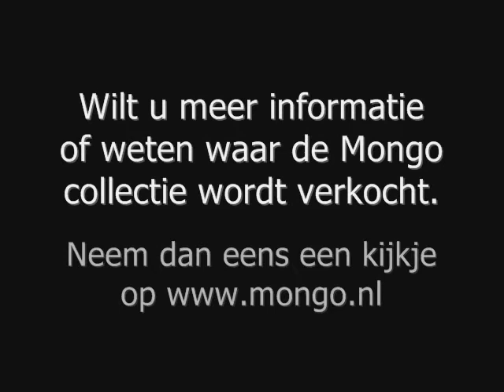Mongo Outdoor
Hét merk voor stoere waxjassen, prachtige Ierse wollen poncho's en capes, warme truien, typische Engelse tweed petten, hoeden, comfortabele leren laarzen en tassen.

Naast de uitgebreide collectie waxkleding heeft Mongo in samenwerking met BOEJI een unieke collectie stoere, slank gesneden jassen van oude zeilen op de markt gebracht.

Wilt u meer informatie of weten waar de Mongo collectie wordt verkocht.